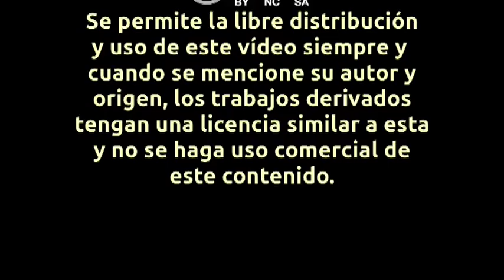FGV 4319 de la línea 1 circulando por Paterna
Tren 4319 del metro de Valencia parando en Paterna procedente de Llíria